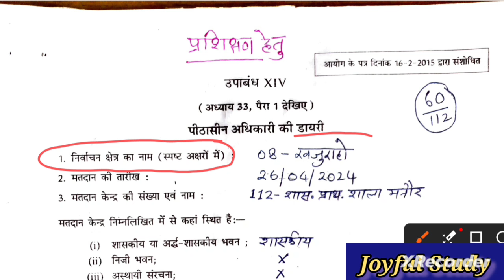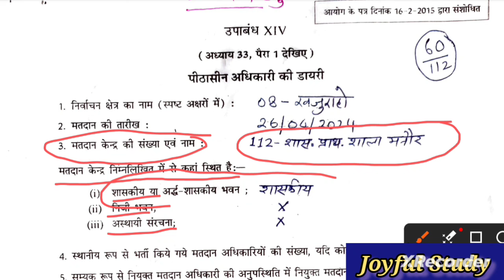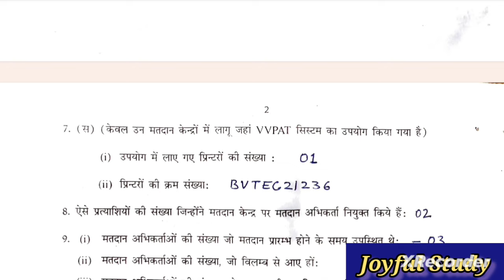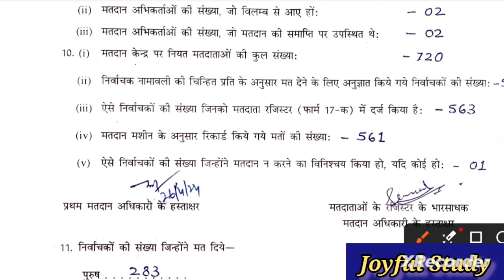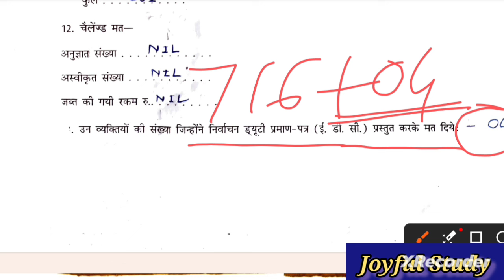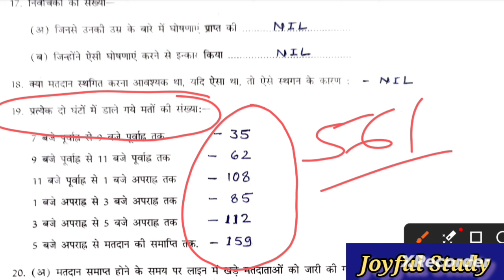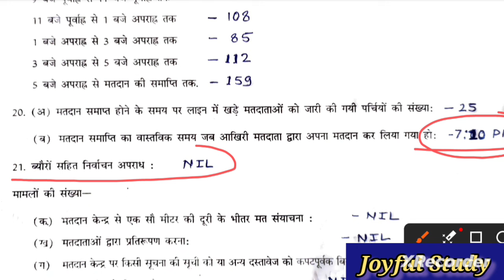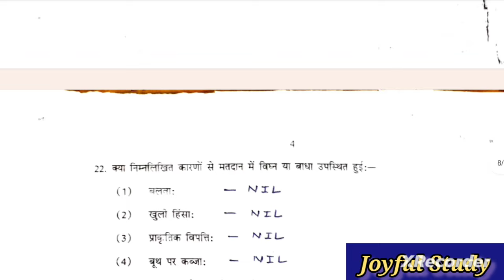पीठासीन अधिकारी की डायरी कैसे भरें/ peethaseen adhikari ki diary kaise bhare/Presiding Officer Diary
लोकसभा चुनाव 2024 पीठासीन अधिकारी की डायरी किस प्रकार भरी जाती है | Presiding Officer Diary
पीठासीन अधिकारी की डायरी
पीठासीन अधिकारी द्वारा भरे जाने वाले प्रपत्र
 पीठासीन अधिकारी द्वारा भरे जाने वाले फॉर्म
 pithasin adhikari ki diary
pithasin adhikari ki diary kaise bhare
pithasin padadhikari ki diary
 pithasin ki diary kaise bhare
 pithasin adhikari ke karya
presiding officer ki diary
pithasin adhikari ki training
peethaseen ki diary
pithasin diary kaise bhare
peethaseen adhikari ki diary
 पीठासीन अधिकारी के कार्य
पीठासीन अधिकारी का काम क्या होता है
 control unit ko kaise seal kare
पीठासीन डायरी
 पीठासीन अधिकारी की डायरी पीडीएफ
 pithasin adhikari in hindi
 pithasin adhikari
pithasin adhikari work in hindi
pithasin adhikari ke lifafe
pithaseen adhikari ke karya
 pithasin ki diary
presiding officer diary
पीठासीन अधिकारी की डायरी कैसे भरी जाती है